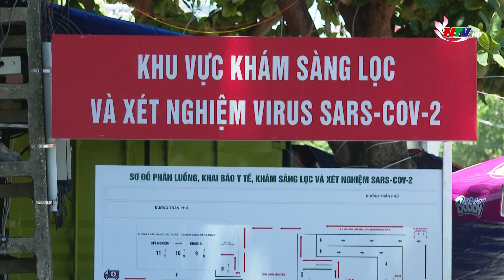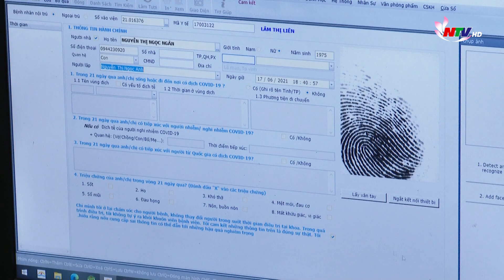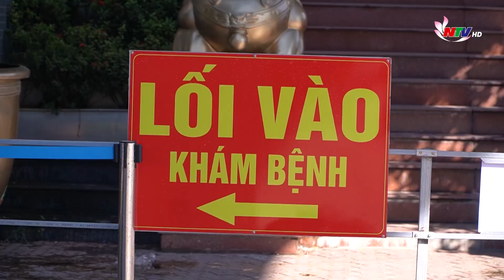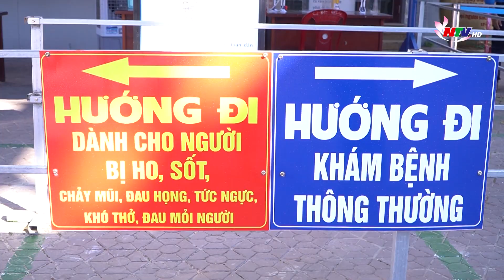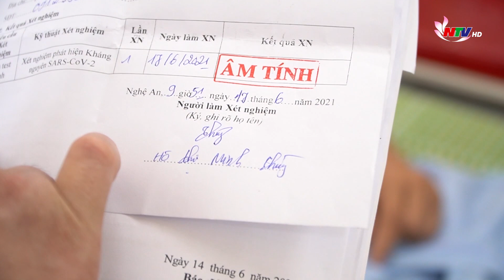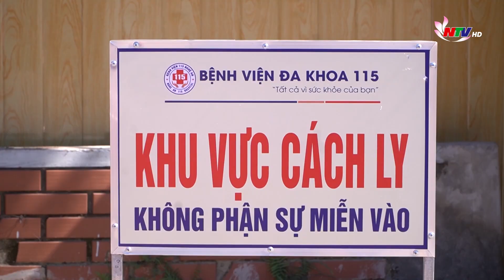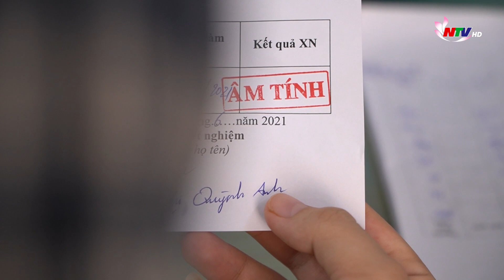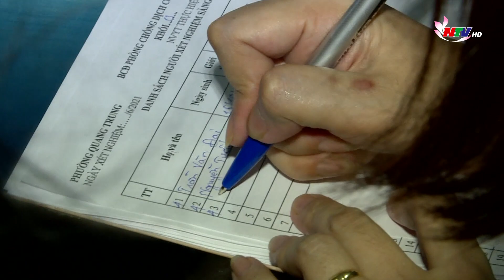Đảm bảo an toàn cho lực lượng y tế tuyến đầu chống dịch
Thời điểm này, dịch Covid-19 đang diễn biến hết sức phức tạp trên địa bàn tỉnh Nghệ An. Theo đó, lực lượng cán bộ nhân viên y tế tuyến đầu chống dịch không ngừng được huy động, tăng cường làm nhiệm vụ truy vết, lấy mẫu, làm xét nghiệm. Không quản ngại khó khăn,vất vả, cả hiểm nguy, đội ngũ nhân viên ngành y tế luôn sẵn sàng tinh thần làm việc và xung phong chống dịch. Nhưng họ lại là đối tượng có nguy cơ lây nhiễm và bị cách ly cao nhất. Trong thời điểm này,họ là lực lượng cần được bảo vệ an toàn cao nhất.